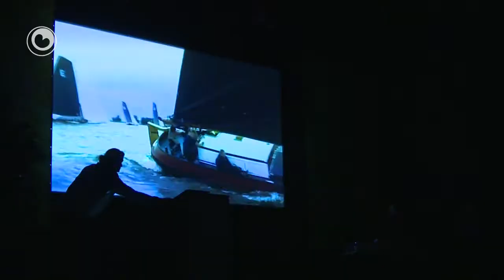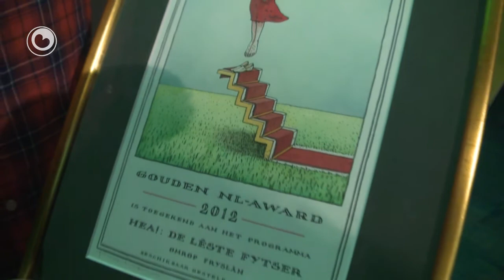Gouden NL-Award foar Omrop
De allerbêste regionale televyzjereportaazje fan Nederlân yn 2012 is makke troch Omrop Fryslân. Dat fynt de sjuery, dy't de Omrop woansdei bekroande mei in gouden NL-Award, foar in reportaazje út Hea oer de lêste alvestêdefytser fan 2012. 'Briljant in al zijn eenvoud', sei de sjuery oer it item: 'Respectvol gemaakt.' Televyzjemakker Janko Krist krige earst al in 'gewoane' NL-Award foar dit item. Ek it jierlikse ferslach fan it skûtsjesilen krige in NL-Award. De NL-Awards binne de belangrykste prizen foar regionale omroppen yn Nederlân.